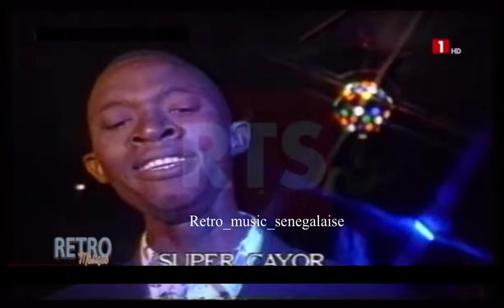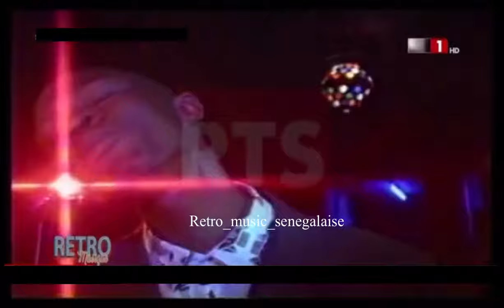Iba Ndiaye - Xewell ( Super Cayor )